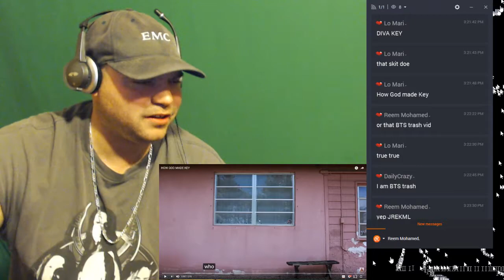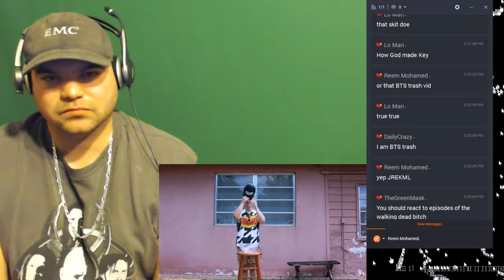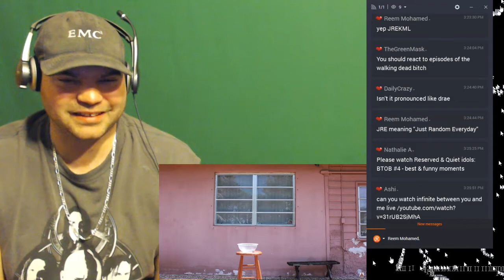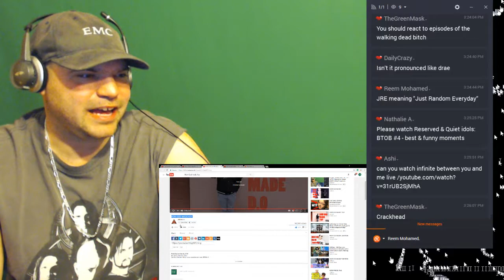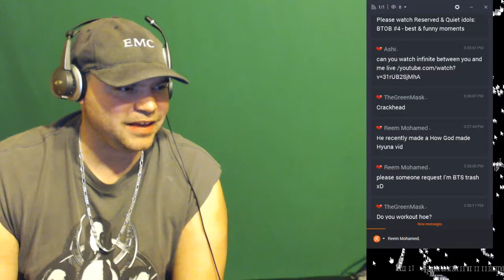HOW GOD MADE KEY reaction | JREKML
let's watch kpop live
Please Support these reactions! BlastphamousHD
Tyrone Magnus
8owser 16
Cherry girl
zalzar
Anthony Mcknight
reaction time